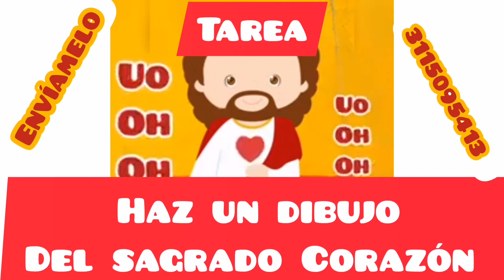Consagración al Sagrado Corazón de Jesús 3 junio